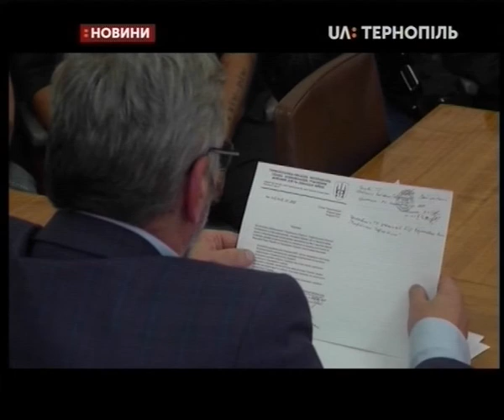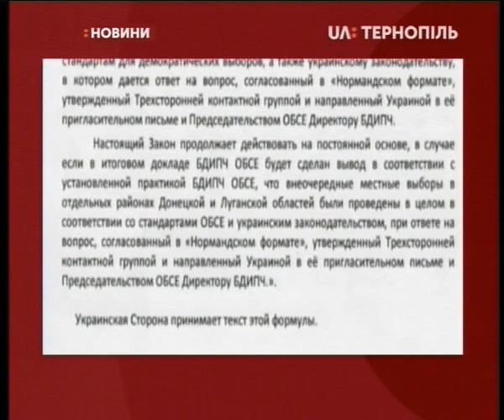02.10.2019. Новини. 19:00